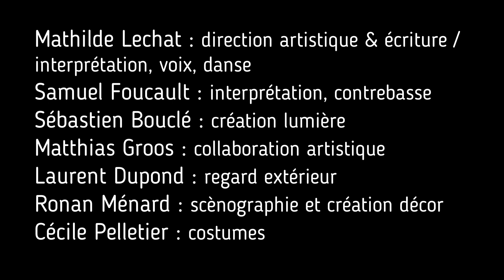Mathilde Lechat (Cie Charabia) - Je suis Plusieurs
JE SUIS PLUSIEURS
Concert poétique en mouvement par la Cie Charabia

La Cie Charabia était en résidence au Petit faucheux du 29 octobre au 02 novembre 2018 pour la création de son spectacle jeune public "Je suis Plusieurs"

Mathilde Lechat : direction artistique & écriture / interprétation, voix, danse
Samuel Foucault : interprétation, contrebasse
Sébastien Bouclé : création lumière
Matthias Groos : collaboration chorégraphique
Laurent Dupont : regard extérieur
Ronan Ménard : scénographie et création décor
Cécile Pelletier : costumes

Pour sa nouvelle création à destination des tout-petits et des plus grands, Mathilde Lechat s’intéresse à l’Altérité, à ce qui nous unit, nous réunit et nous distingue. Accompagnée du contrebassiste Samuel Foucault, elle invite les spectateurs à s’installer au cœur du dispositif scénique, pour une aventure musicale immersive et intime.

Au fil des poèmes qu’elle nous livre, un jeu se déploie entre la voix, la musicalité des mots dans des langues diverses, le chant, la musique instrumentale et le corps en mouvement, pour aller à la rencontre de « l’autre », et ainsi partager un voyage sensible, faisant la part belle aux perceptions, aux émotions et aux imaginaires propres à chacun.